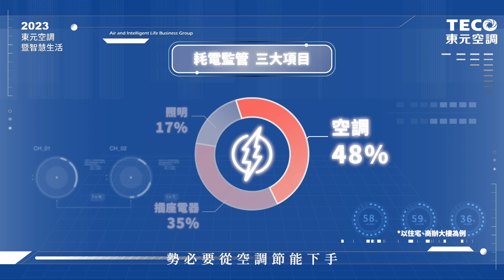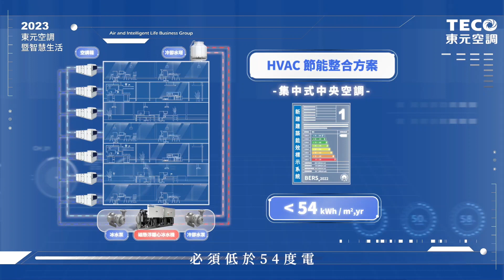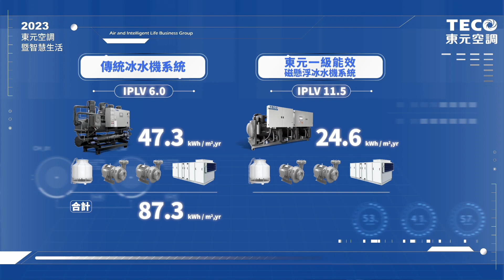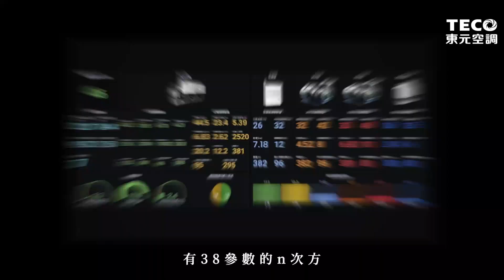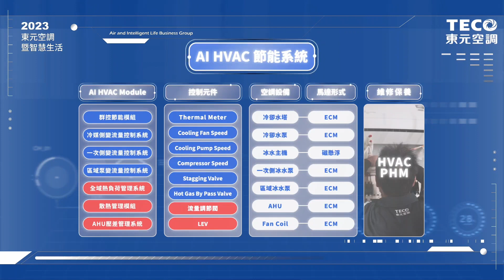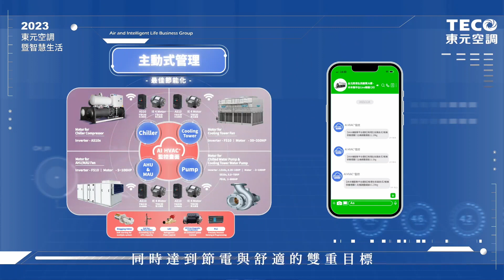東元AI中央空調節能系統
東元的智慧空調節能控制系統運用AI智慧軟硬體的整合，進化到主動式管理的『最佳化節能管理模式』，達到『系統節能』與『自動診斷』的雙重效能空調解決方案，兼具節能省時、優化人力運用、降低誤判並能快速回應等特點，更符合業主需求的運轉模型，同時達到『節電』與『舒適』的雙重目標！
在軟體面設計是以冰水主機為核心，進行4大周邊設備對冰水主機加卸載連動，進行整合式控制，這樣就可以在前面提到的硬體節能效果上，再節省6%的用電量！